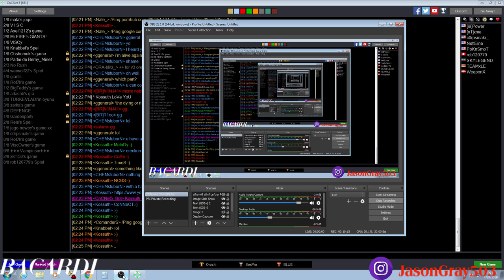TL Corps BL BACARDI(POV) vs TR FineCigar BR BunkerBob